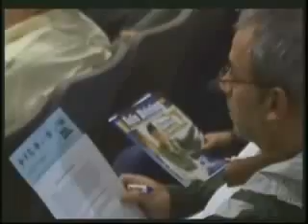NBC40.net Video Player5.flv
The South Jersey Traffic Safety Alliance in partnership with the NJ Dept/Highwyay/ Traffic Safety gave a presentation on Tuesday September 20, to a large group of Parents and their Teen/Drivers at the Mainland Regional High School in Linwood NJ, about the New Jersey Graduated Drivers License Law.  The class was a followup to the schools loss of  4 school athletes that were killed together in a crash on the Garden State Parkway in August of 2011.